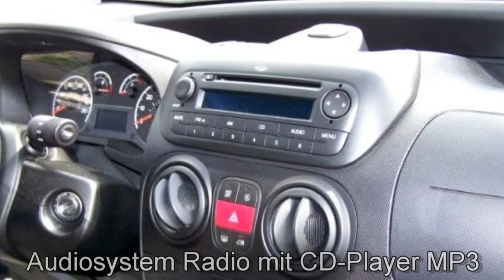Fiat Hamburg Fiat Professional Fiorino Kastenwagen Multijet 00266130 FCA Motor Village Berlin jetzt